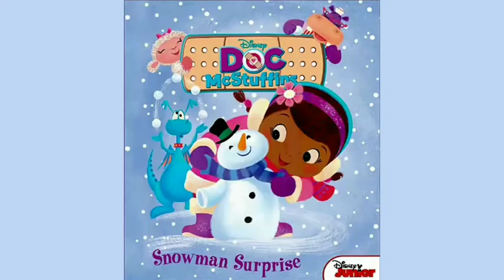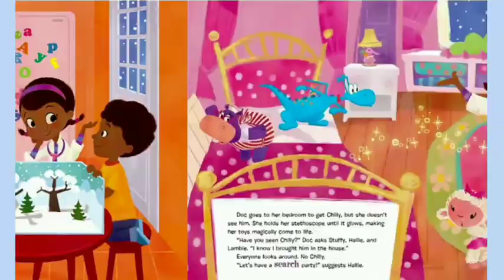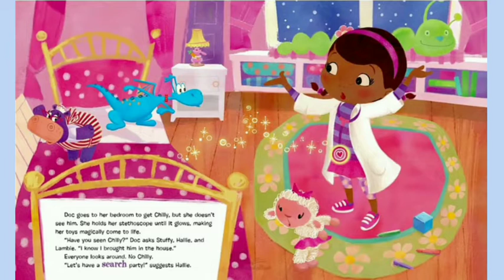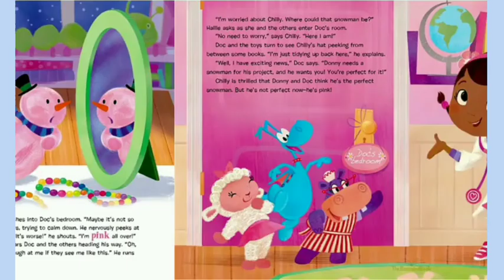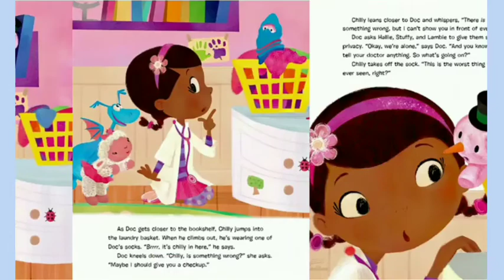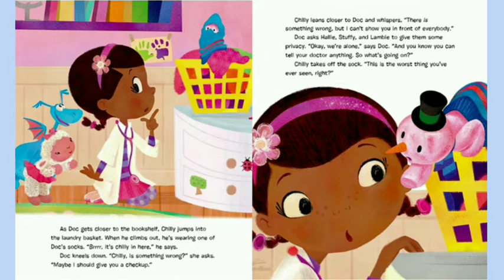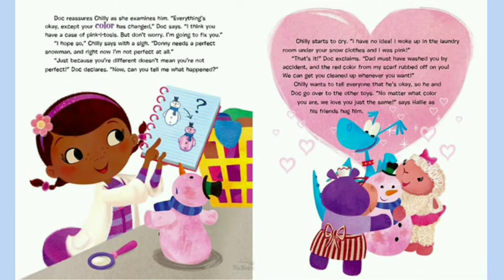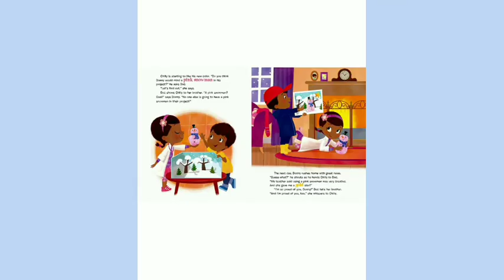Doc McStuffins Snowman Surprise/ Read Aloud/ Children Stories/ Winter Tales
Children's literature or juvenile literature includes stories, books, magazines, and poems that are made for children. Magical tales of talking animals or floating fairies can take children away into a restful, dream-filled slumber. They also help kids learn to read and make excellent bedtime stories! Please enjoy these great stories, fairy-tales, fables, and nursery rhymes for children.

Snowman Surprise is a 2013 Little Golden Book based on an episode of Doc McStuffins. Chilly the snowman accidentally changes color in this Little Golden Book retelling of a winter-themed episode from the popular Disney Junior series Doc McStuffins. Kids ages 2–5 will love finding out how Doc gets Chilly back to his old self. And they'll learn that what matters most is what's on the inside—not how you look on the outside.